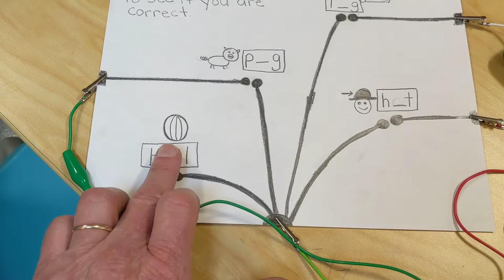"Sketch it Play it" interactive art that teaches using the Makey Makey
This interactive art piece was created by a teacher during the Makey Makey Invention Literacy Workshop held in Oklahoma City in October 2019.